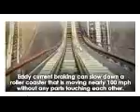Uses of Magnetism